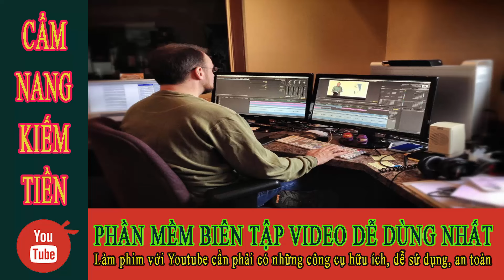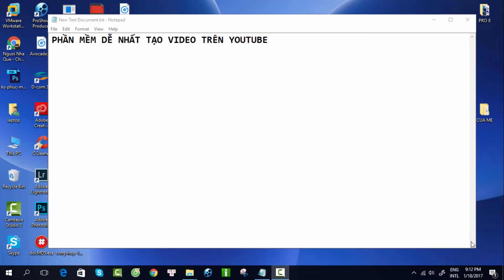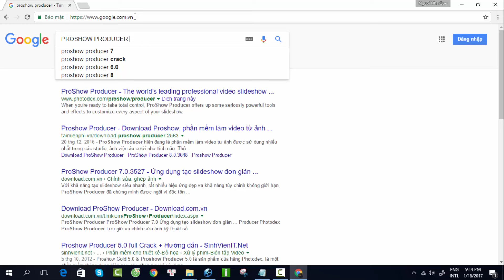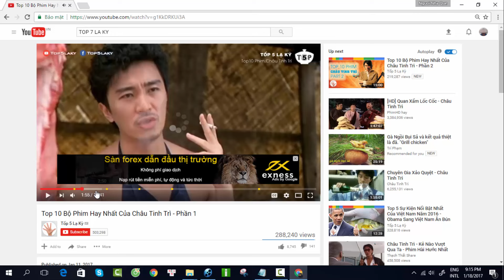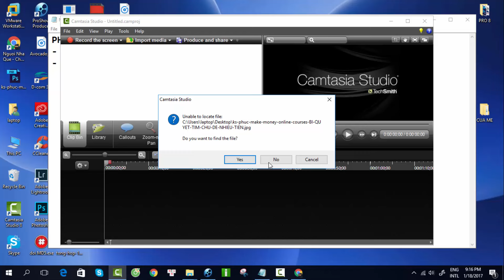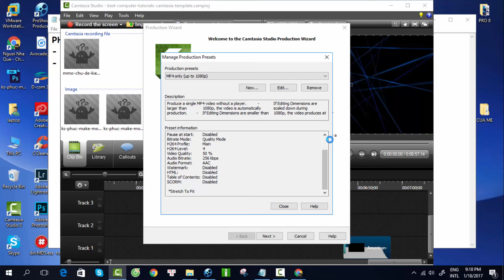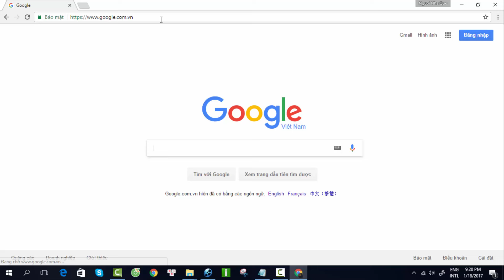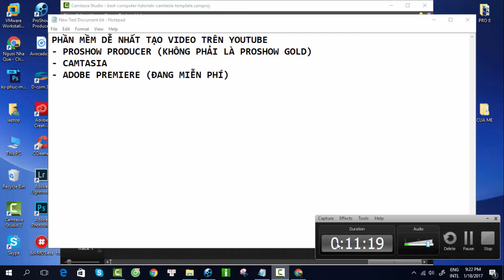KS.Phúc - Make money online courses - Phần mềm biên tập video dễ dùng nhất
Hôm nay, KS. Phúc - Make money online courses Channel sẽ giới thiệu với các bạn về Phần mềm biên tập video dễ dùng nhất. Giới thiệu với các bạn về các phần mềm chỉnh sửa video, quan trọng là dễ dùng nhé các bạn hiền.

Chúc vui vẻ!

Chúng tôi vô cùng biết ơn việc làm đó của quí vị!

- Truy cập để xem thêm chia sẻ của kênh KS.Phúc - Make money online courses nhé♛